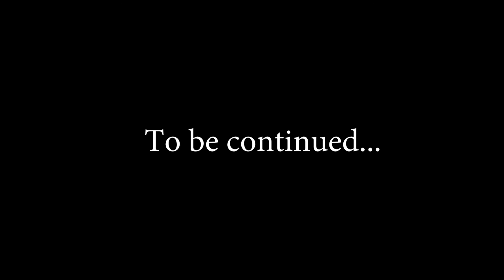ИЗИ КАТКА. ДУЭЛЬ НА ГРАНАТАХ. ВЕКТОР - ХЛАМ | surviv.io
В режиме соло против дуо устроил дуэль на гранатах, поборол векторщика, взял топ 1.

Обзор и геймплей Surviv.io (Surviv io, Сурвив ио) - ио игра (.io) в жанре Battle Royale (Королевская битва) в стиле PUBG (Playerunknown's Battlegrounds, пубг, пабг) и Fortnite (Фортнайт), где нужно остаться последним выжившим.